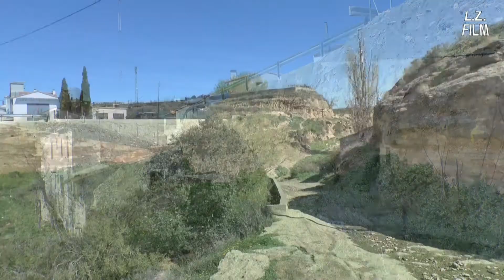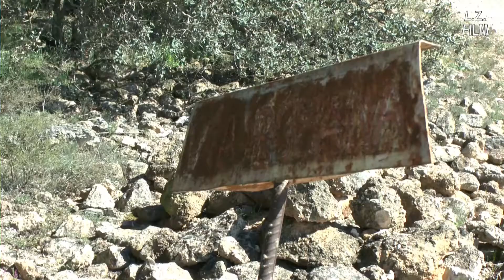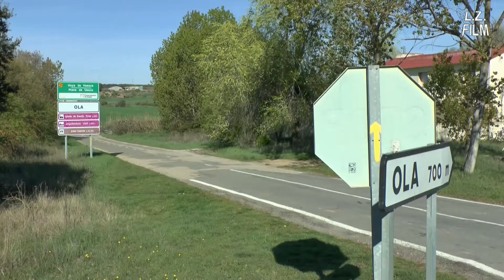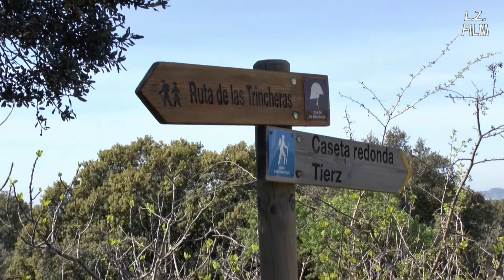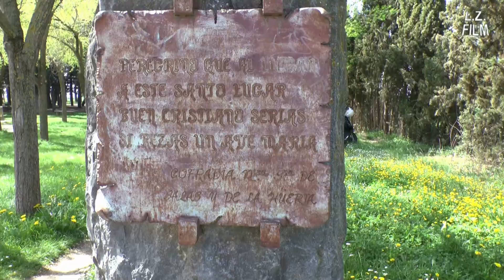Camino catalán, 8.4: Berbegal - Huesca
Los videodiarios del Camino de Santiago, octava temporada, cuarta parte: En el Camino catalán (Camí de Sant Jaume). De Berbegal por Pueyo de Fañanás a Huesca.
(Subtítulos disponibles en español, inglés o alemán)

La subida del sol por la ventana de la cocina. ¡Ya no puedo dormir! - los efectos laterales de un aparato muy pequeño. ¿Están cazándome? Por la carretera a Pertusa. ¿Autovía o canal? Buitres leonados. Más vistas panorámicas de los Pirineos. Por campos por fin, en la Vía Romana. Un albergue sin wifi y síntomas de una adicción. Gatos cruzaron su camino. La granja fantasmal. Bajando a la Hoya de Huesca. ¿Dónde están las trincheras? La Caseta redonda, un monumento muy particular. Por la ribera del Flumen, imaginándose castores y águilas. Llegando a Huesca donde nació San Lorenzo, el martir de la parilla y patrón de la ciudad. La iglesia románica de San Pedro el viejo. Paseando por la ciudad.

The Camino Video Diaries, eighth season, fourth part: On the Catalan Way. From Berbegal via Pueyo de Fananas to Huesca.
(Subtitles available in English, Spanish or German)

Sunrise through the kitchen window. I can not sleep anymore! - the side effects of a very small device. Are they hunting me? On the road to Pertusa. Highway or canal? Griffon vultures. More panoramic views of the Pyrenees. Through the fields finally, on the Via Romana. An albergue without WiFi and symptoms of an addiction. Cats crossed his path. The ghost farm. Going down to the Hoya de Huesca. Where are the trenches? The round hut, a very particular monument. On the banks of the Flumen, imagining beavers and eagles. Arriving in Huesca where Saint Lawrence was born, the martyr of the grill and patron of the town. The Romanesque church of St. Peter the Elder. Strolling around the town.

Die Camino-Videotagebücher, achte Staffel, vierter Teil. Der katalanische Jakobsweg: Von Berbegal über Pueyo de Fañanás nach Huesca.
(Untertitel auf Deutsch, Englisch oder Spanisch verfügbar)

Der Sonnenaufgang durchs Küchenfenster. Ich kann nicht mehr schlafen - Nebenwirkungen eines sehr kleines Gerätes. Jagen sie mich? Auf der Landstraße nach Pertusa. Autobahn oder Kanal? Gänsegeier. Weitere Panoramablicke auf die Pyrenäen. Endlich durch Felder, auf der Via Romana. Eine Herberge ohne Wi-Fi und Symptome einer Sucht. Katzen kreuzten seinen Weg. Der Geisterhof. Abstieg zur Hoya de Huesca. Wo sind die Schützengräben? Die Rundhütte, ein ganz besonderes Monument. Das Flussufer des Flumen entlang, sich Biber und Adler einbildend. Ankunft in Huesca, wo der Heilige Lorenz geboren wurde, der Märtyrer vom Rost und Schutzheiliger der Stadt. Die romanische Kirche Sankt Petrus der Ältere. Ein Spaziergang durch die Stadt.